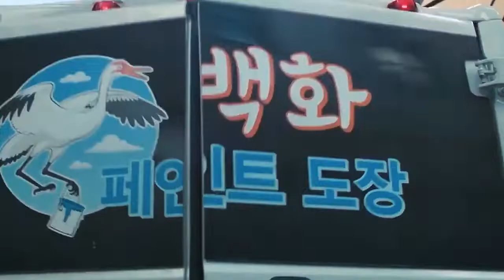PotU || Game Of Survival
PotU is a D&D Campaign based on the Highlander Universe.